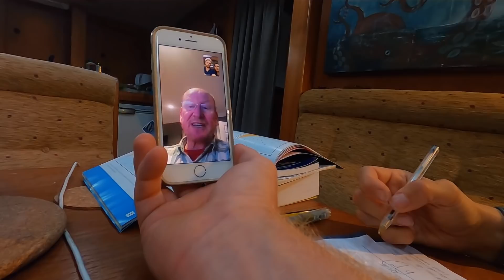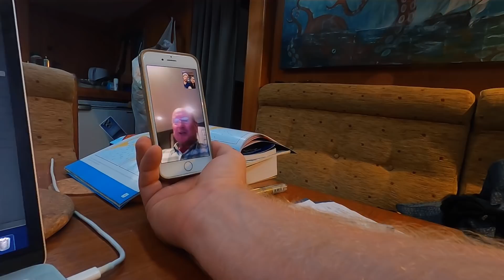Sail Boat Dismasted [Dartmouth]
No sooner had we made up our minds on setting sail and heading east, then we bared witness to a horrible sight. A totally crippled sailing yacht gets dismasted just outside Dartmouth and limps back into the marina.

This episode is also going to be a bit different in that we are doing a bit of a one off and sharing this leg of the adventure with no music! I know,  I can't quite believe it either,  given how much I love adding music to the story, but lots of people have asked to hear the sounds of sailing and the ambient noises in the harbour, etc, and so we have decided to make what will no doubt be quite a rare offering, but one we hope those who like the idea of the odd episode without my eccentric taste in classical music will enjoy 😁🙏🏻⛵️⛵️

If you'd like to know more about us there here are a few great links.

You can find our Instagram account here (well, Carlys Instagram really)

Our 'about us' website, which goes into much more detail about our. back stories

Plus of course if you like the idea of supporting us, these videos and would like to help us punch up as we go forward, then be sure to check out our exclusive Patreon offerings

Other than that we hope you're all staying safe and well during these very strange times we find ourselves in. 🙏🏻⛵️⛵️🍻